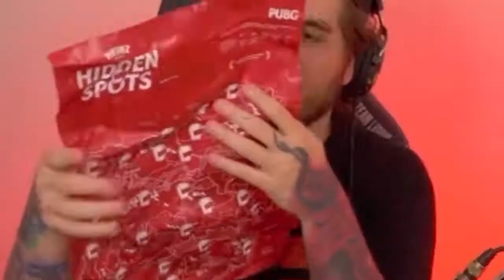Hidden Spots. Heinz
Silver
Medium: Branded Entertainment & Content
Category: Games
Entry Type: Product/Service

Bronze
Category: Partnerships/Co-Creation
Entry Type: Product/Service

Bronze
Medium: Partnerships & Collaborations
Entry Type: Product/Service